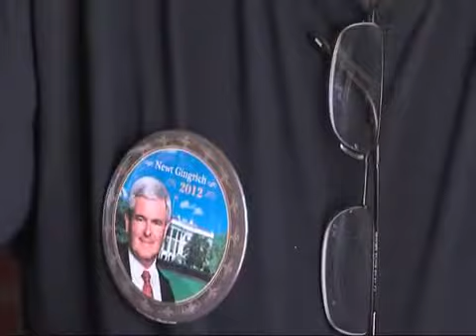Cain at Joe Mama's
Herman Cain made an appearance today at downtown pizza joint